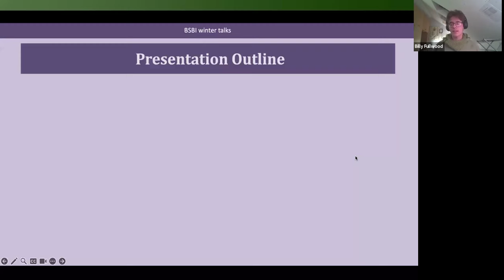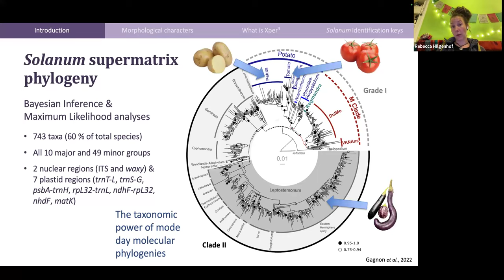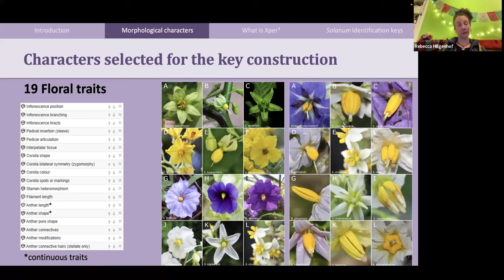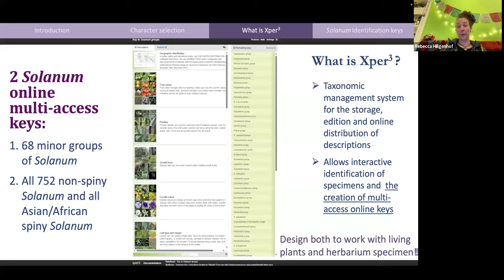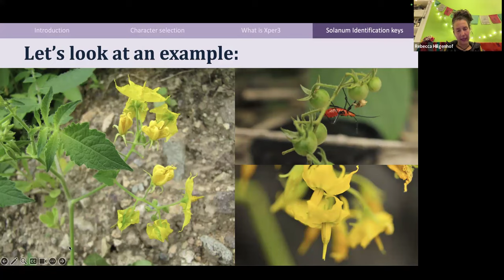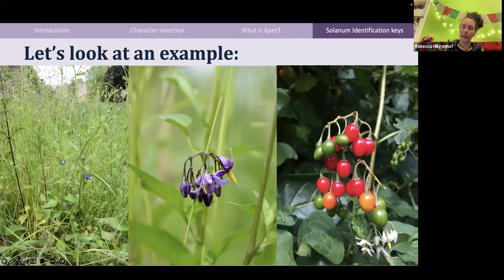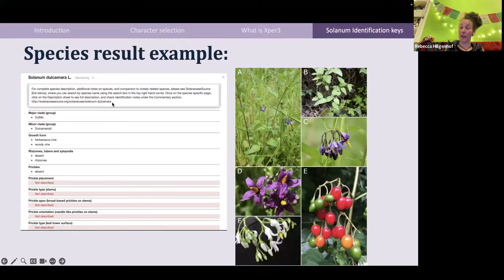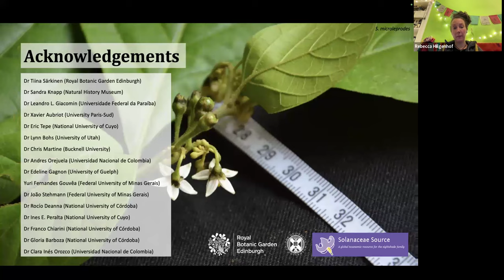Winter Talk 2: An online multi-access identification key to Solanum with Rebecca Hilgenhof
Rebecca Hilgenhof, Postgraduate Programme Coordinator at Royal Botanic Garden Edinburgh, has spent the past 4 years constructing an online multi-access identification key to the mega-diverse genus Solanum (1,242 spp. total) of the nightshade (Solanaceae) family using the software Xper3. The key currently covers over 60% (572 spp.) of species including all non-spiny species and crop wild relatives of the cultivated tomato and potato along with spiny species from Africa and Asia, which includes the cultivated eggplant. Each of the 52 morphological character (incl. geography) assessed in the Solanum key and their states are explained in written and with photographic plates making the key user-friendly for expert and non-expert users.